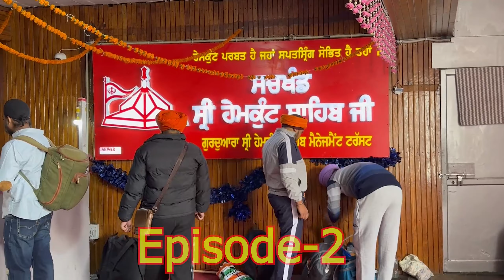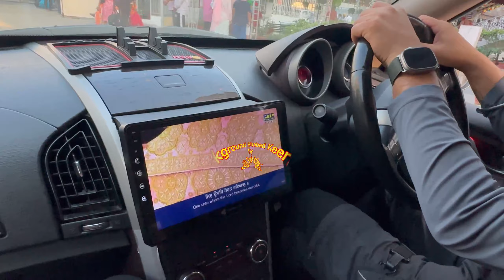Hemkunt Sahib Yatra 2023 Episode 2